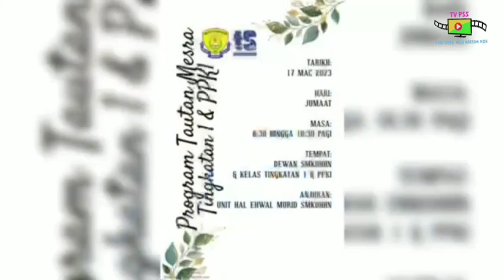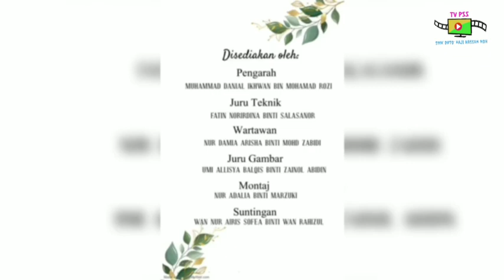PROGRAM TAUTAN MESRA TINGKATAN 1 DAN PPKI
Disediakan oleh:
Montaj : Adalia - 5S
Suntingan : Airis Sofea - 1S